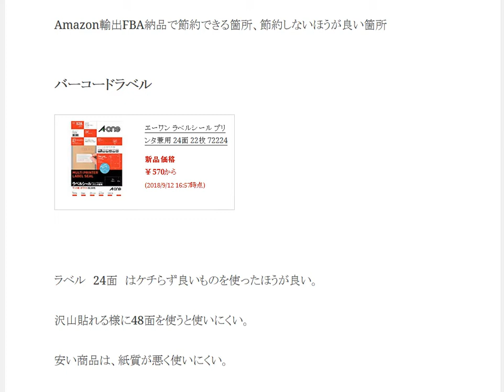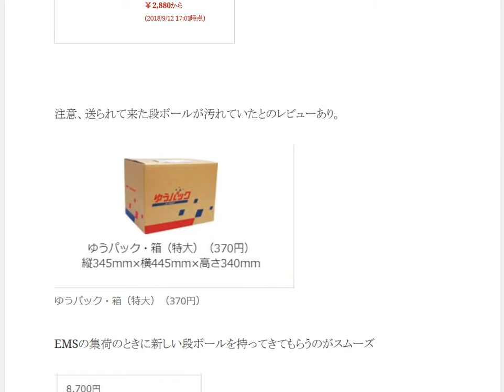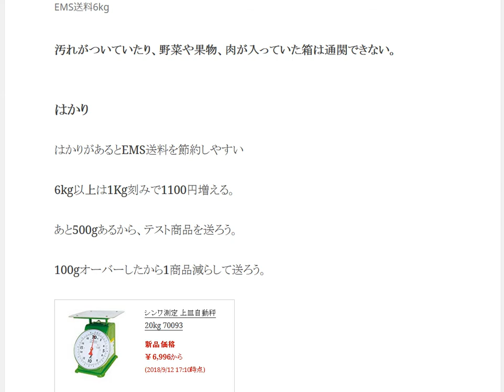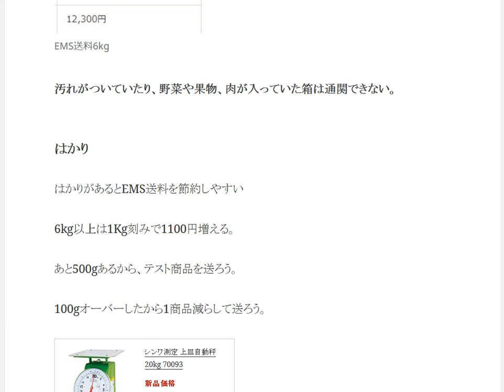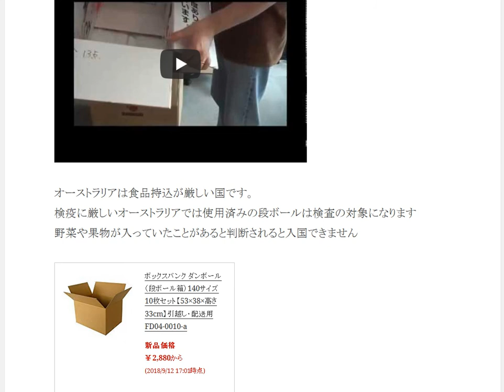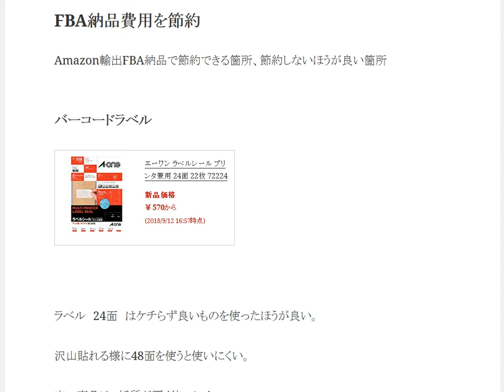FBA納品で節約できる箇所 節約しないほうが良い箇所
1日10分で月10万円を稼ぐ! Amazon輸出ビジネスがわかる本　出版社:ソシム (2013/11/22)